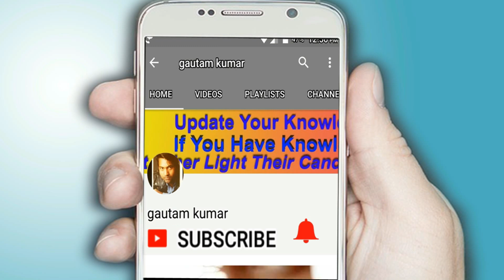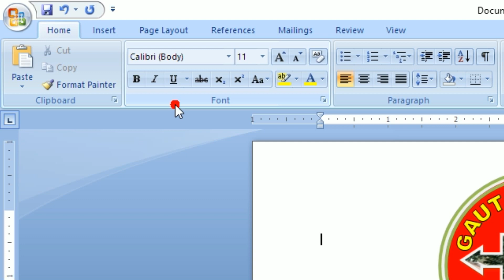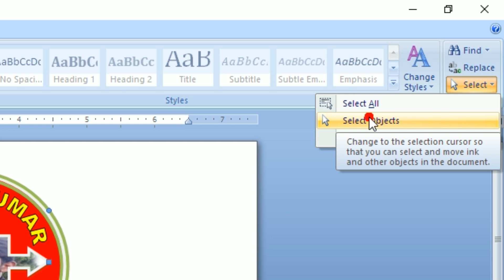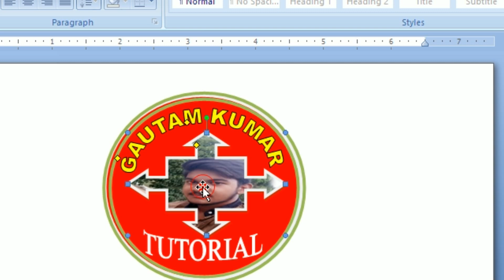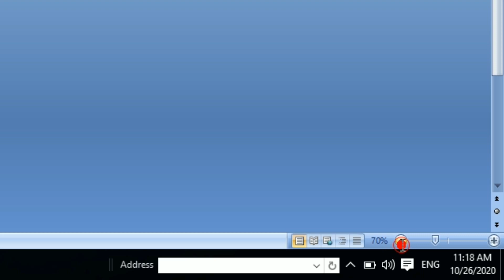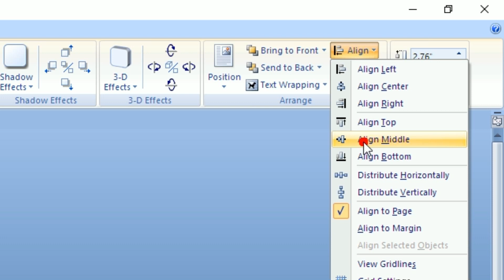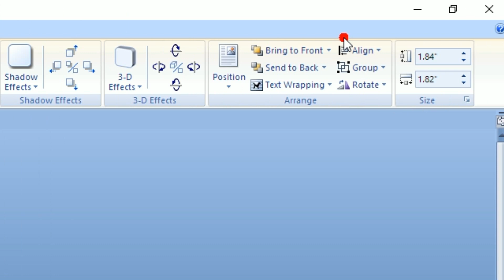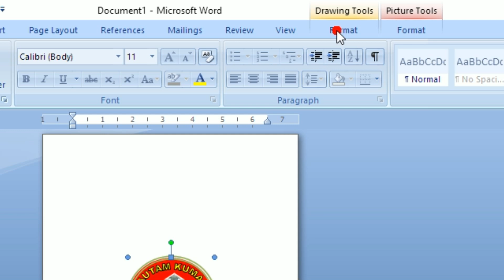Ms Word में Logo Ko Page Ke बीच में कैसे लगाए || Microsoft Office Word 2007 tutorial in Hindi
Ms Word में Logo Ko Page Ke बीच में कैसे लगाए